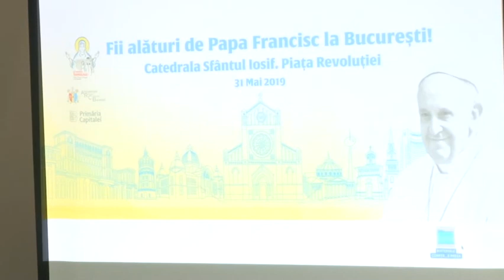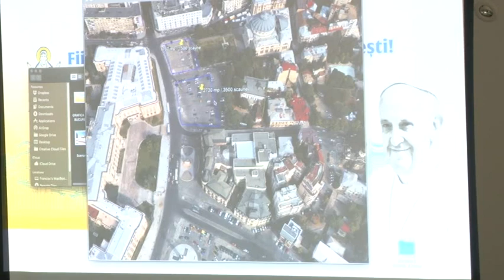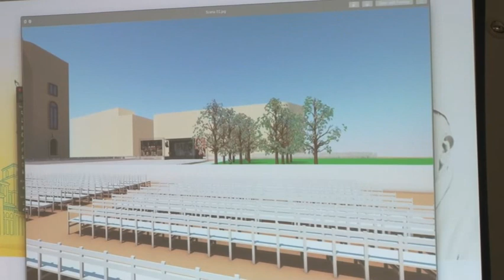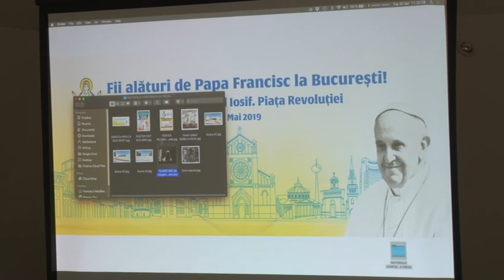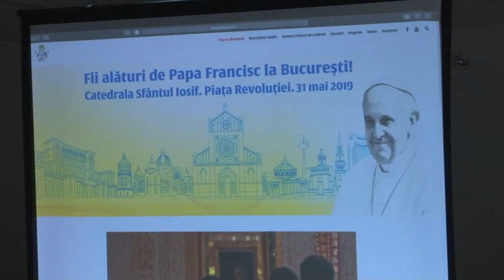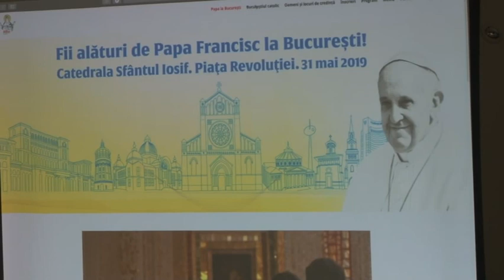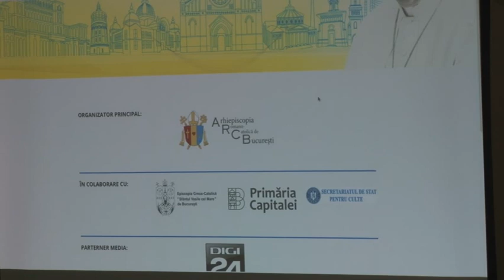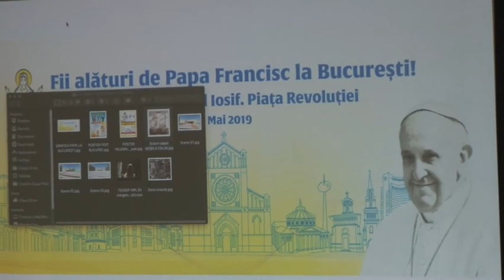Conferință de Presă ARCB, 30.04.2019: Evenimentul „Papa la București”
Conferința de presă organizată de Arhiepiscopia Romano-Catolică București marți, 30 aprilie 2019. Au luat cuvântul membrii Comisiei de pregătire a vizitei Papei Francisc la București, din cadrul ARCB: Pr. Daniel Bulai – responsabil cu organizarea celebrării Sfintei Liturghii pe care Papa Francisc o va prezida în Catedrala Sf. Iosif; Pr. Francisc Doboș – purtător de cuvânt ARCB; Adriana Răcășan – producător delegat al evenimentului. Detalii